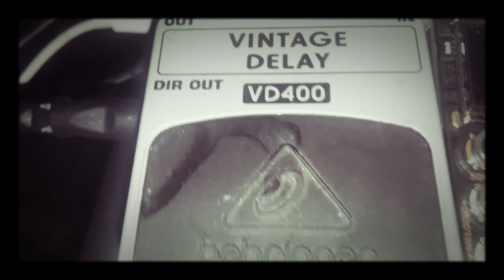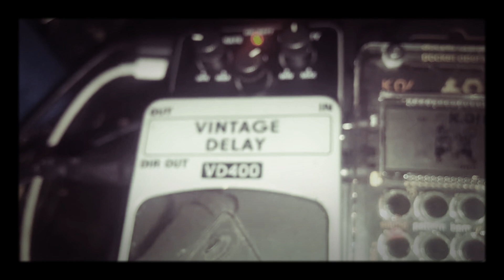Chill PO 33 Sample Behringer Vintage Delay